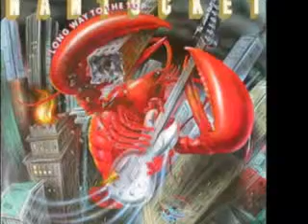Nantucket - Over And Over Again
From the Album "Long Way to the Top" 1980